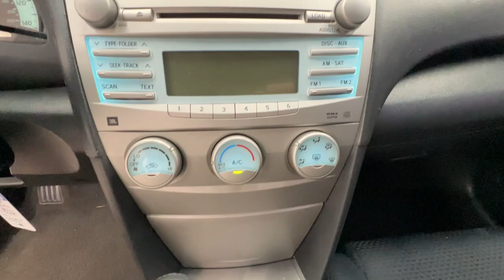2008 Toyota Camry Springfield, Nixa, Ozark, Republic, Branson, MO 23-0672A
Black Used 2008 Toyota Camry  available in Springfield, Missouri at Pinegar Honda. Servicing the Nixa, Ozark, Republic, Branson, MO area.

Don Wessels
3520 S Campbell St

KBB.com Brand Image Awards. Only 171,235 Miles! Scores 31 Highway MPG and 21 City MPG! This Toyota Camry delivers a Gas I4 2.4L/144 engine powering it's polished transmission. Variable intermittent windshield wipers, Variable assist pwr rack & pinion steering, Trunk luggage box.* This Toyota Camry Features the Following Options *Tire pressure monitor system, T155/70D17 temporary spare tire, Remote trunk & fuel door releases, Pwr front ventilated/rear solid disc brakes w/brake assist, Pwr auto door locks w/anti-lockout feature, Overhead console w/front map lights & sunglass holder, Lockable illuminated glove box, LATCH child restraint system, Internal trunk release handle, In-glass antenna.* Expert Reviews!*As reported by KBB.com: If you want a safe choice of a much-improved (but still conservative) mainstream midsize Japanese family sedan, the 2008 Toyota Camry is for you.* Stop By Today *For a must-own Toyota Camry come see us at Pinegar Honda, 3520 S Campbell Ave, Springfield, MO 65807. Just minutes away!